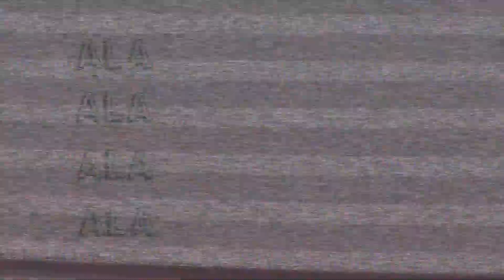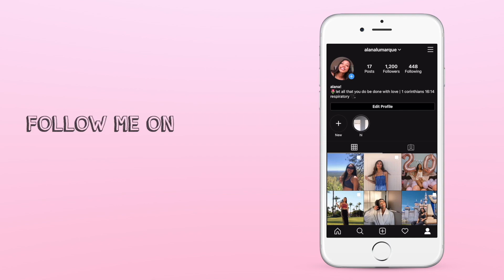HOW TO BUY A HOUSE! Financial Advice + Tips on Becoming a Homeowner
HEY EVERYONE THANK YOU FOR BEING HERE!! It's been a while since I last posted on youtube, but I'm back with another financial advice video. Today's video is all about how I bought my first house at age 21 and some of my recommendations for people interested in homeownership. It's been the most exciting chapter of my life and I hope you guys enjoy!

From the bottom of my heart, thank you for the support. You guys have no idea how much it means to me and I'm so excited to be starting my Youtube journey with you.

xoxo, Alana